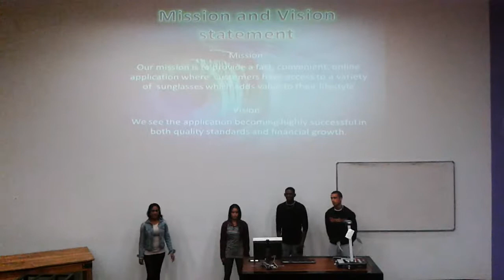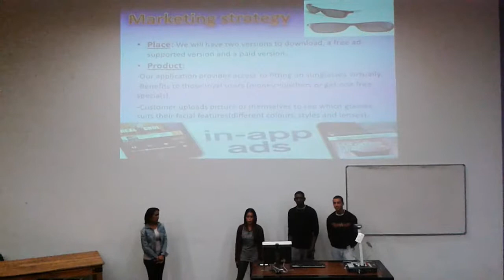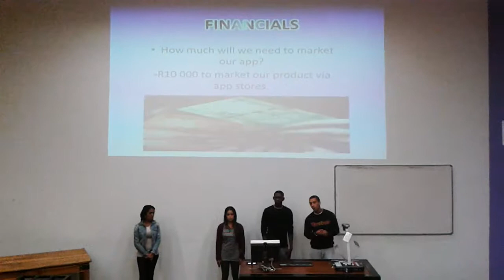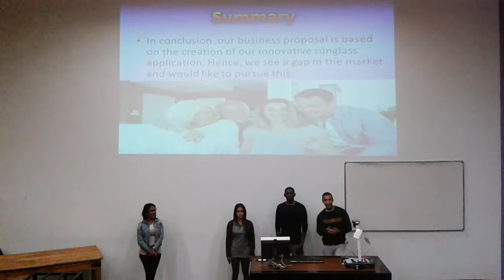MAN 206 - Sunglass Galaxy Business Case Presentation